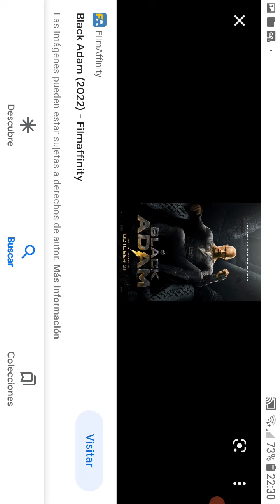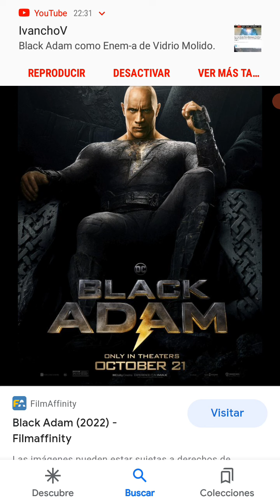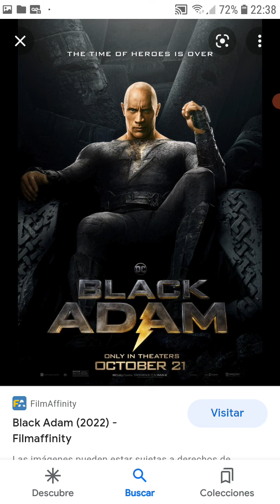Black Adam, mi experiencia en el cine.